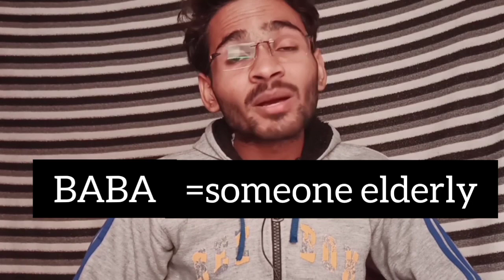Why is JOHN WICK called BABA YAGA?? || Explained in Hindi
John Wick is an American action-thriller media franchise created by screenwriter Derek Kolstad and owned by Summit Entertainment.
Keanu Reeves plays John Wick, a retired hitman seeking vengeance for the killing of the dog given to him by his recently deceased wife, and for stealing his car.

Kaafi majedaar action hai movie toh agar nahi dekha to jarur dekhna iss movie ko!!